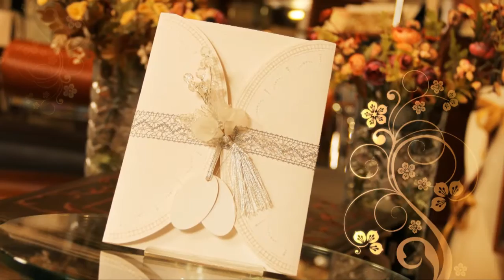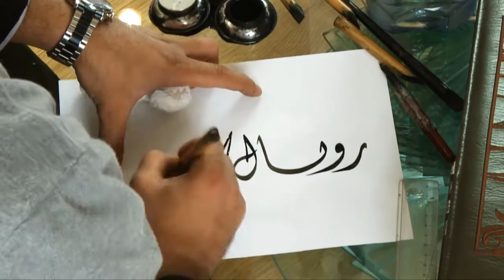Royal Card ADS | 2011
DreamTeam MediaProduction
دريم تيم للإنتاج الفني